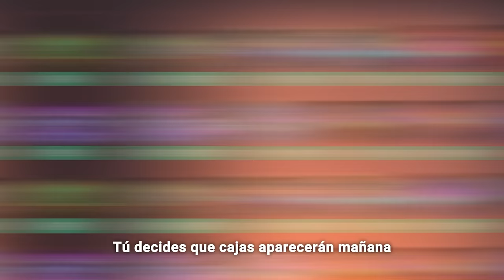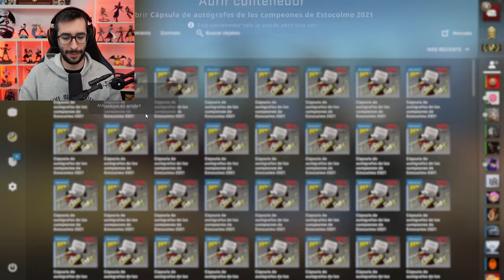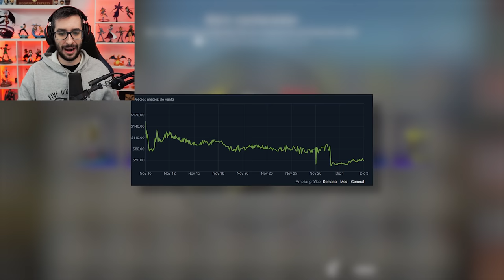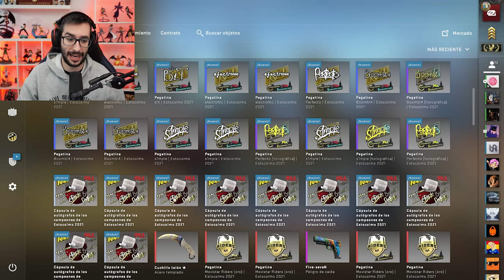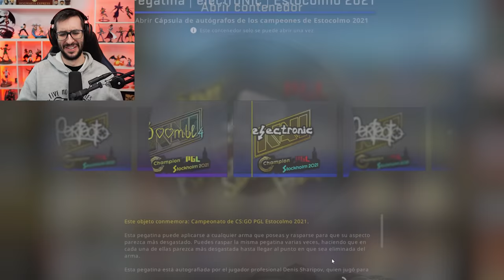VALVE ROMPE EL MERCADO Y LOS JUGADORES ESTAN MUY ENFADADOS